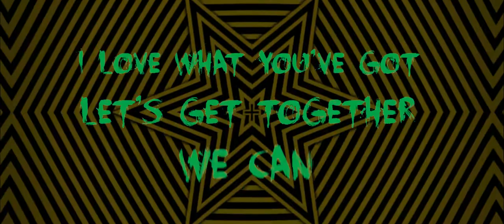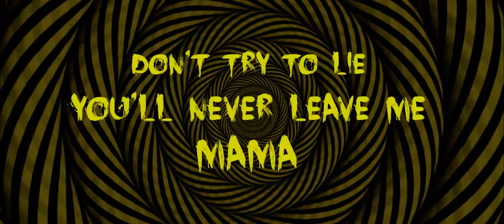KISS - Love Gun (Official Music Video)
Kiss (often stylized as KISS) is an American rock band formed in New York City in January 1973 by Paul Stanley, Gene Simmons, Peter Criss, and Ace Frehley. Well known for its members' face paint and stage outfits, the group rose to prominence in the mid-to-late 1970s with their elaborate live performances, which featured fire breathing, blood-spitting, smoking guitars, shooting rockets, levitating drum kits, and pyrotechnics. The band has gone through several lineup changes, with Stanley and Simmons the only remaining original members. The original and best-known lineup consisted of Stanley (vocals and rhythm guitar), Simmons (vocals and bass), Frehley (lead guitar and vocals), and Criss (drums and vocals).

With their make-up and costumes, they took on the personae of comic book-style characters: The Starchild (Stanley), The Demon (Simmons), The Spaceman or Space Ace (Frehley), and The Catman (Criss). Due to creative differences, both Criss and Frehley had departed the group by 1982.

In 1983, Kiss began performing without makeup and costumes, thinking that it was time to leave the makeup behind. The band accordingly experienced a minor commercial resurgence, and their music videos received regular airplay on MTV. Eric Carr, who had replaced Criss in 1980, died in 1991 of heart cancer and was replaced by Eric Singer. In response to a wave of Kiss nostalgia in the mid-1990s, the original lineup re-united in 1996, which also saw the return of their makeup and stage costumes. The resulting Alive/Worldwide Tour was commercially successful. Criss and Frehley have both since left the band again and have been replaced by Singer and Tommy Thayer, respectively. The band has continued with their original stage makeup, with Singer and Thayer using the original Catman and Space Ace makeup, respectively.

Kiss is one of the best-selling bands of all time, having sold more than 100 million records worldwide, including 25[1] million RIAA-certified albums.[2][3][4] On April 10, 2014, Kiss was inducted into the Rock and Roll Hall of Fame